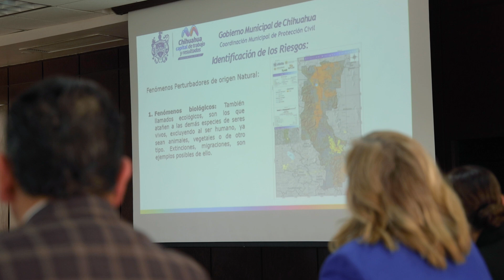Toma protesta Alcalde e integrantes del Consejo Municipal de Protección Civil 2024-2027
El alcalde, Marco Bonilla, tomó protesta a los miembros del Consejo Municipal de Protección Civil 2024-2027, el cual tiene el objetivo de generar estrategias y acciones encaminadas a inhibir riesgos y peligros que pueden afectar a la sociedad.